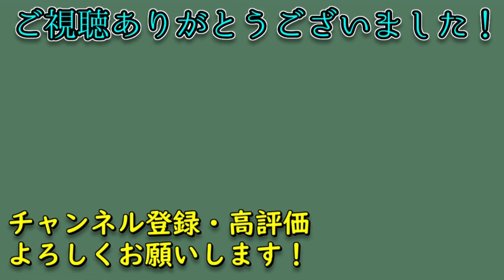【2分でわかる①】となみチューリップフェアに行ってきた！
富山県の砺波市で開催された「2022となみチューリップフェア」に行ってきました。

砺波市はチューリップの球根栽培面積が全国ナンバー1。なんと300品種、300万本ものチューリップが色あざやかに咲き誇り、大地を彩ります。

会場には、チューリップで描かれた迫力の地上絵や、高さ26ｍのチューリップタワー、ひょうたん池に浮かぶ珍しい水上花壇、ロマンティックな雪の大谷をイメージした高さ4ｍの花の大谷など、楽しくて見ごたえのある演出がいっぱいでした。

そんな日本最大級のチューリップの祭典を、2分ほどの動画にまとめましたので、ぜひ「行った気に」なってください。そして、来年はぜひ現地に足をお運びください！